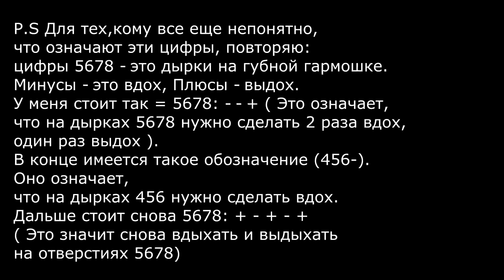#16 Как Играть "Чайф - Оранжевое Настроение" на Гитаре и Губной Гармошке (Полный Видео Разбор Песни)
Разбираем Веселую Непринужденную песню группы ЧАЙФ - Оранжевое Настроение. В ролике разбирается партия основной гитары, бас-гитары и губной гармошки. Успехов Вам!
Разделы Урока:
0:00 - Демонстрация Песни, 02:32 - Пару слов о песне и обо мне, 04:01 - Аккорды, 04:20 - Вступление, начальный бой, 07:56 - Основной Бой, 09:52 - Концовка песни,11:38 - Партия Губной Гармошки,проигрыш, 17:15 - Разбор Партии Баса, 19:26 - Заключение.

Текст Песни:
 Бутылка кефира, полбатона
 Бутылка кефира, полбатона
 А я сегодня дома
 А я сегодня дома один.
 Охо-хо-хо-хо

С утра я почитаю газету,
 И, может быть, сгоняю в кино.
 И, в общем, все равно,
 И, в общем, все равно какое.
 охо-хо-хо-хо

А потом, стоя на балконе,
 Я буду смотреть на прохожих.
 На девчонок,
 На весенних девчонок,
 На весенних девчонок и немного на парне-е-е-ей.

 А потом, проходя мимо зеркала,
 Я скажу: "А что, не так уж я и страшен."
 Я даже немного,
 Я даже немного,
 Я даже немного ничего-о-о-о-о.
 Охо-хо-хо-хо

 А я похож на новый Икарус
 А у меня такая же улыбка,
 И как у него,
 Оранжевое настрое-е-е-е-енье!

Проигрыш...

А кефир я допью ровно в 10.
 А батон я доем чуть пораньше.
 И перед сном,
 И скажу перед сном,
 И скажу: "Ах, мама, до чего хорошо!"

 Бутылка кефира, полбатона
 Бутылка кефира, полбатона
 Бутылка кефира, полбатона
 Бутылка кефира, полбатона

 Оранжевое небо,
 Оранжевое солнце,
 Оранжевая мама,
 Оранжевый верблюд
 Оранжевые Дети,
Оранжевые песни
Оранжевым ребятам,
Оранжево поют!